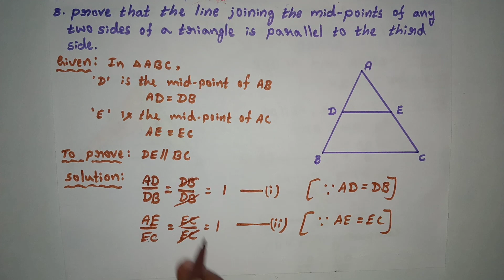Class 10, Triangles, Exercise 2.2 (5th to 10th problems solved)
From this vedio you can easily solve Class 10, Triangles, Exercise 2.2, 5th to 10th problems